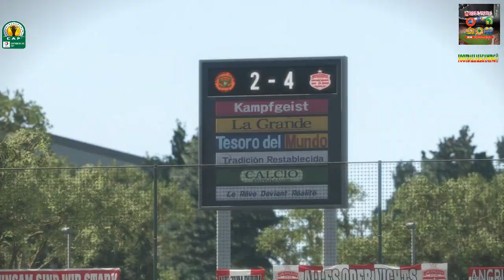PS4 PES 2018 Gameplay RSB Berkane vs Club Africain [HD]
CAF Confederation Cup 2018 Premiere Tour Match Aller